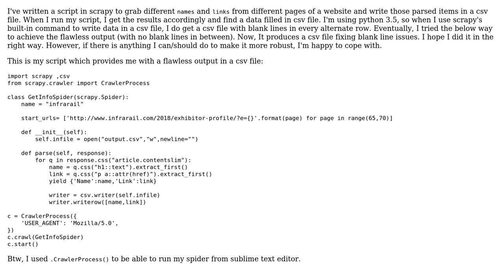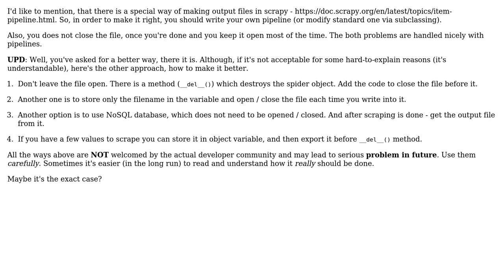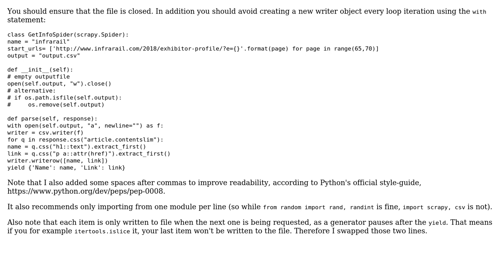Code Review: Writing to a csv file in a customized way using scrapy (3 Solutions!!)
Code Review: Writing to a csv file in a customized way using scrapy

With thanks & praise to God, and with thanks to the many people who have made this project possible! | Content (except music & images) licensed under CC BY-SA | Music | Images & others | With thanks to user SIM user Graipher user Dmitry Arkhipenko and the Stack Exchange Network Trademarks are property of their respective owners. You are responsible for your own actions.